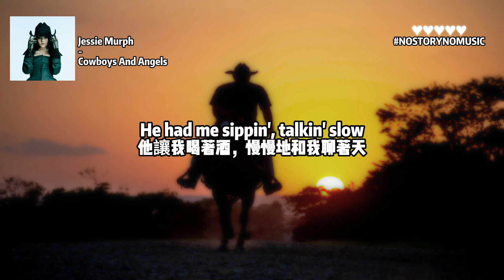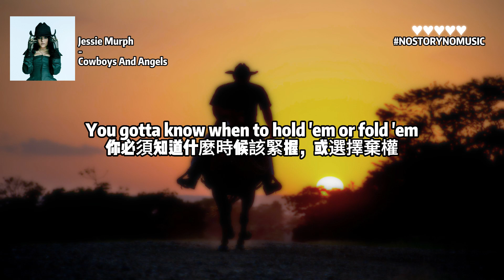Jessie Murph - Cowboys And Angels 牛仔和天使 ｜牛仔和天使，就像是威士忌遇上烈火。有著壞名聲，是你無法否認的。｜ 中英動態歌詞 Lyrics